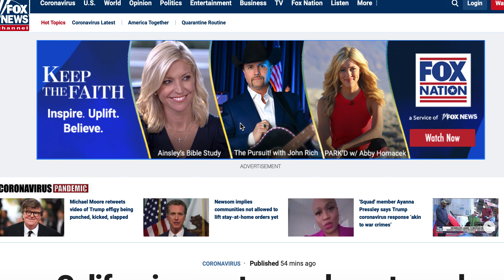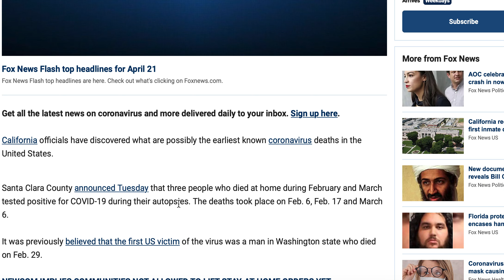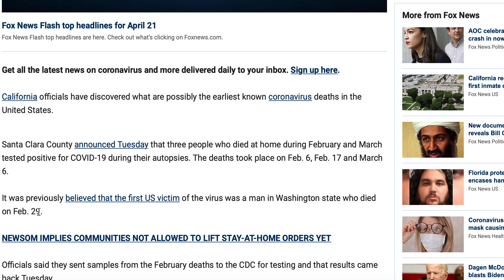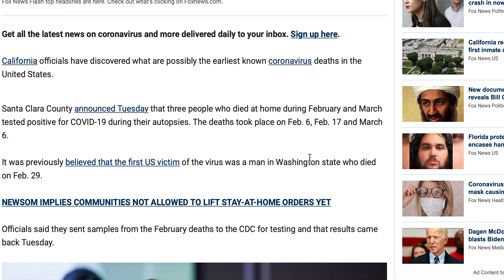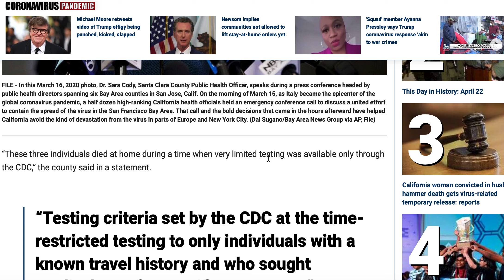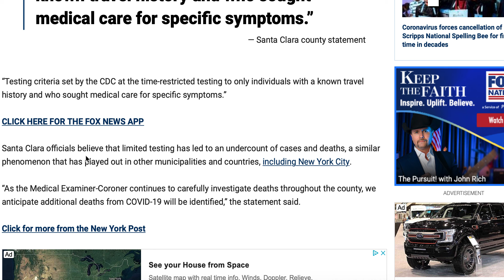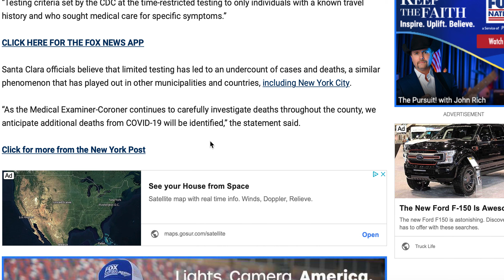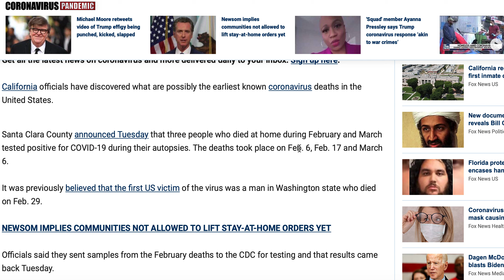最新: 不查不知道, 一查吓一跳! 加州宣布发现了美国最早的新冠病毒死亡病例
2月6日，比之前公认的2月29日提前了快一个月。
突发: 美国现首例死亡, 特朗普搞错患者性别出大丑! 美国百姓恐突然慌了, 超市抢疯了